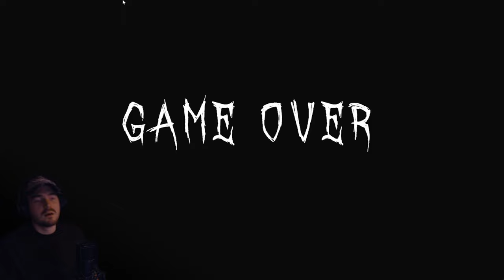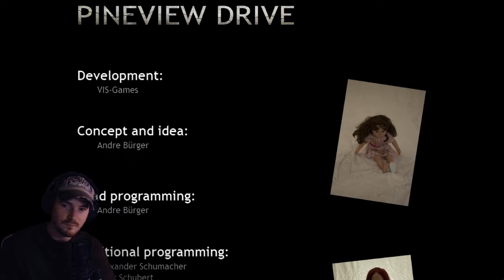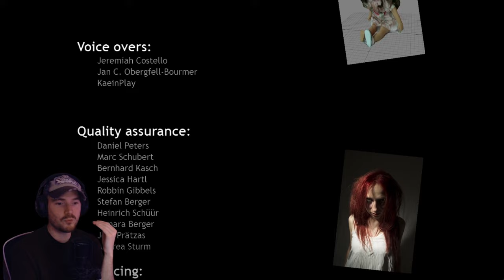PINEVIEW DRIVE 10 ANS APRÈS !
Le jeu ► Pineview Drive